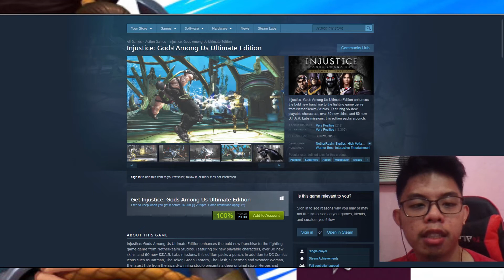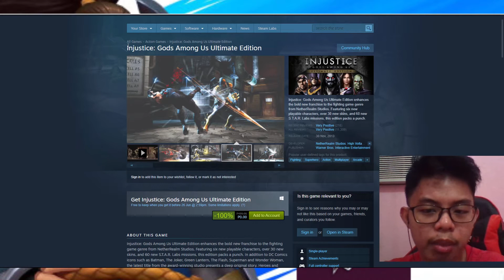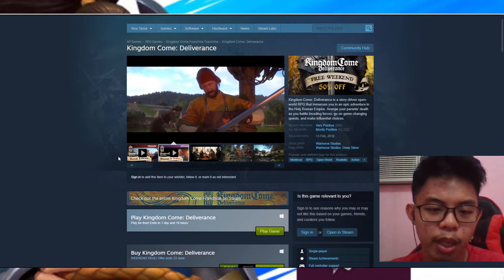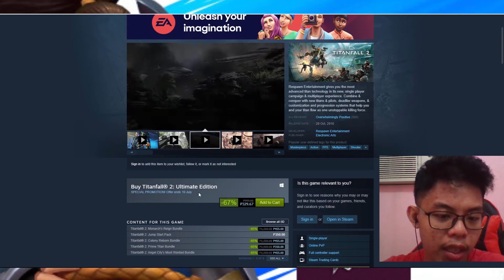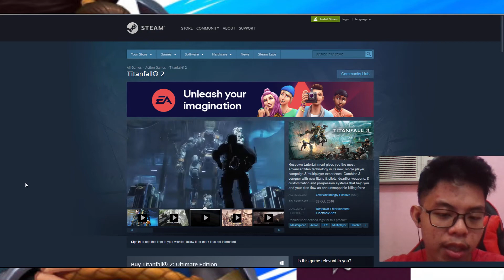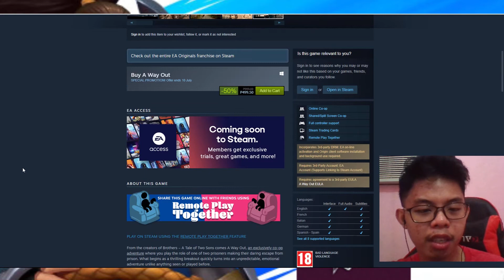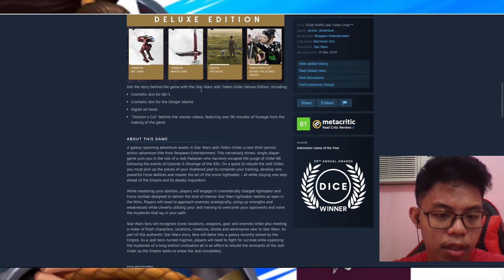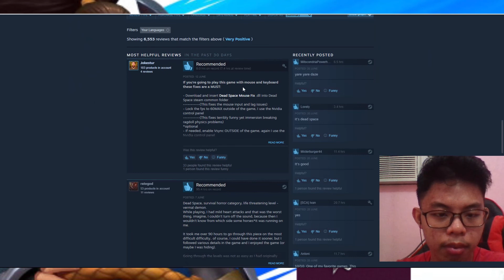(Pinoy Streamer) FREE steam game and Good Deals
Every week Ill post videos (FREE games and deals)
Follow us for more streams, games alert and News